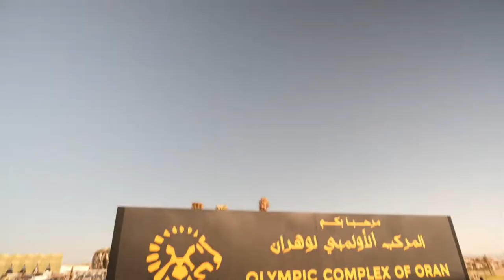Mediterranean Olympic Games 2022 Oran Algeria